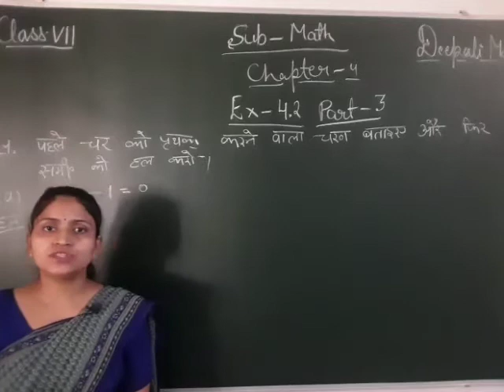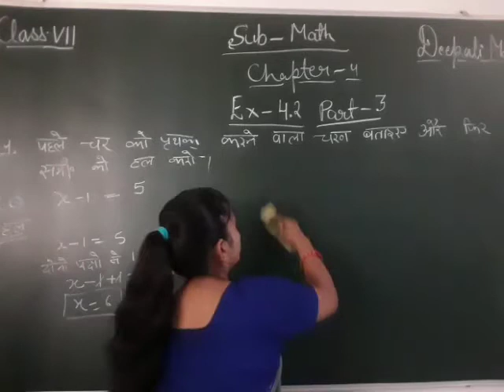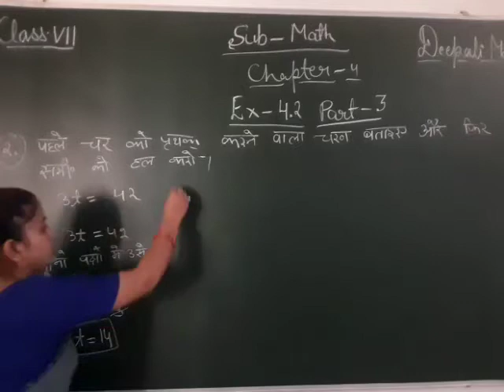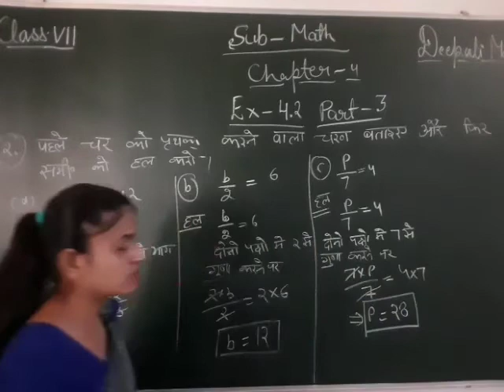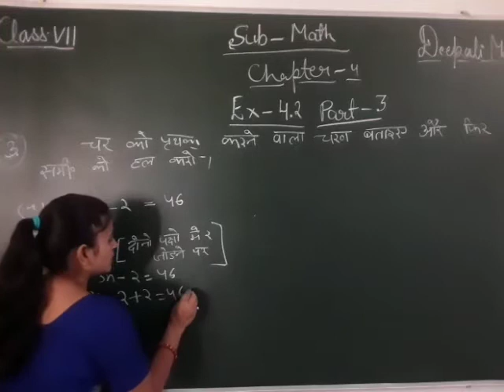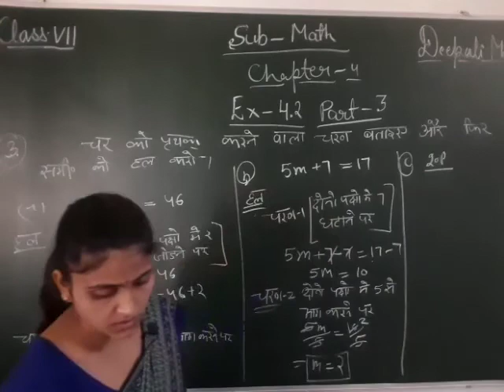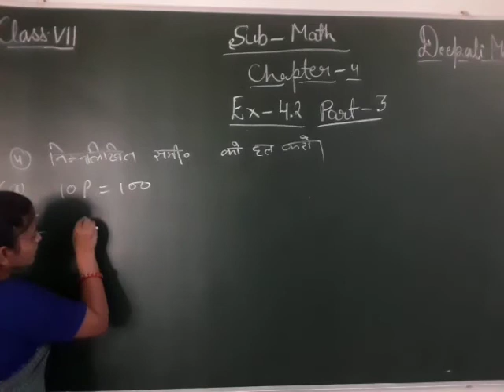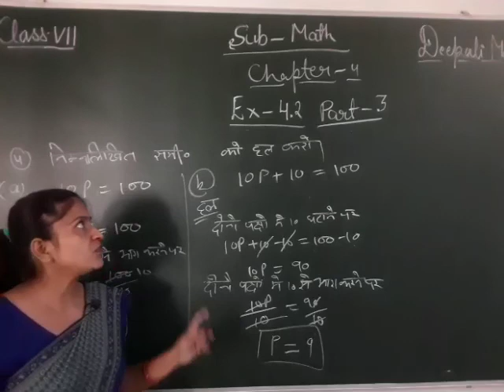CLASS 07 II MATHS II EXERCISE 4.2 II PART 03